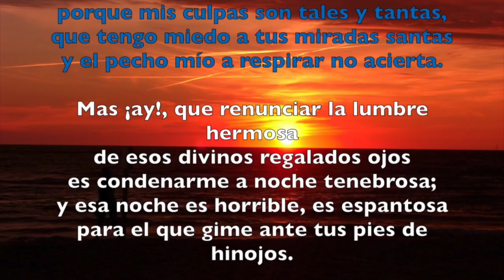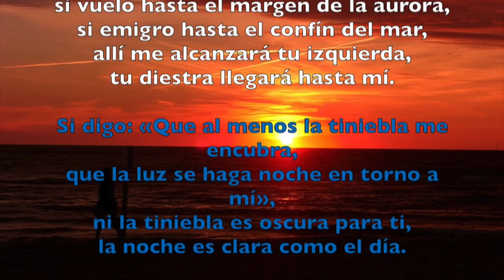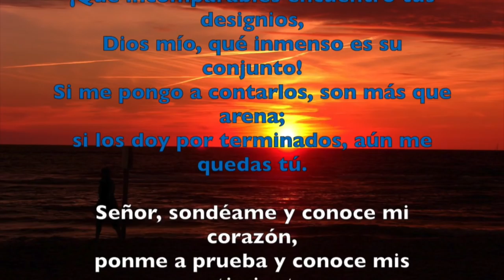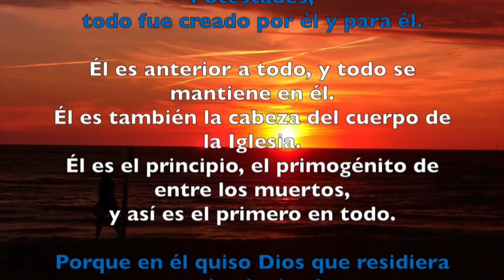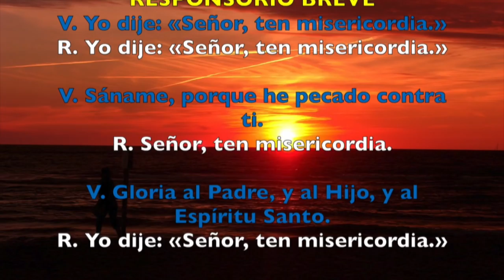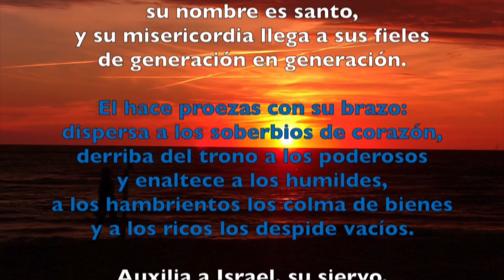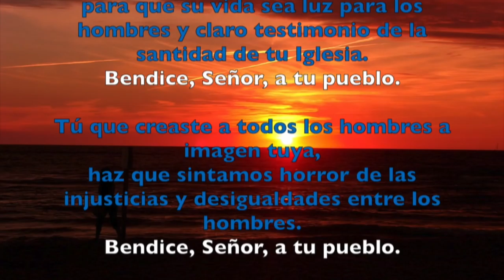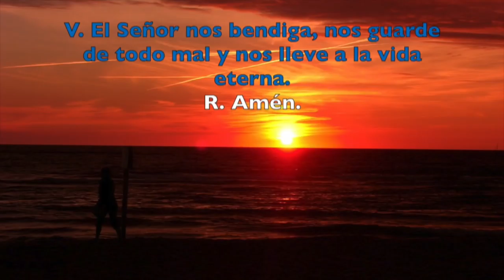Oración de la tarde (Vísperas), MIÉRCOLES 14 DE MARZO 2018 | Padre Sam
Durante esta cuaresma vamos a tener la bendición de poder compartirles la Liturgia de las Horas (Laudes, Vísperas y Completas) dirigidas por el Padre Sam.